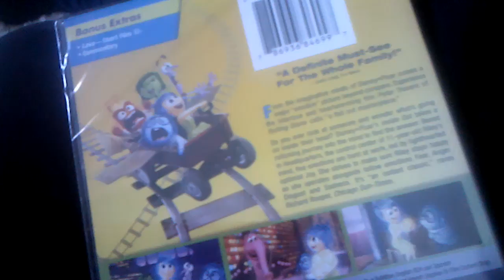Unboxing Inside out dvd!!!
DVDs and more